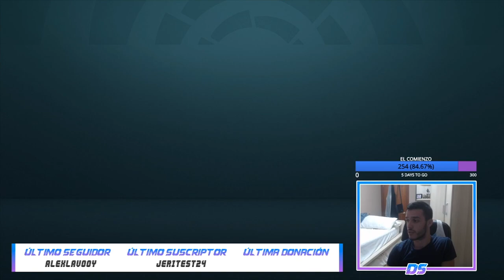FIFA 21 MODO CARRERA | BARCELONA | FINAL INCREÍBLE DE SERIE #12